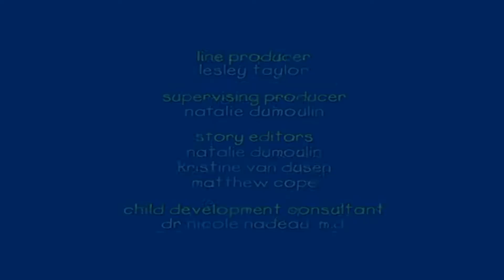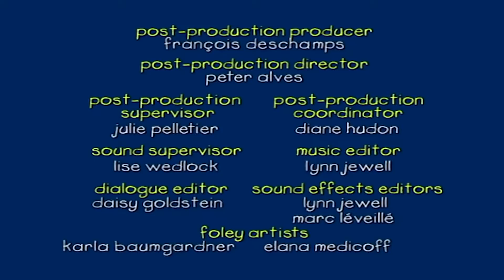Caillou a Festő | Caillou Magyarul - WildBrain